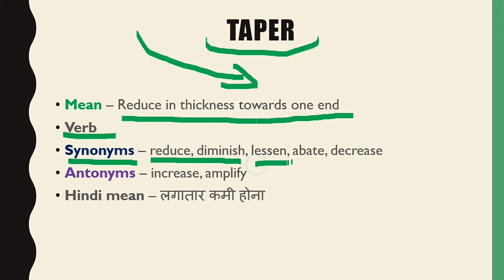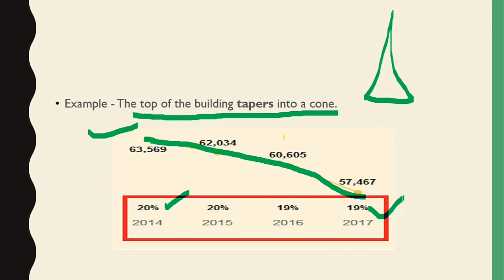Word of the day series || Daily vocabulary || learn daily new word for daily use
Write down all word and revise daily

Share your idea with us